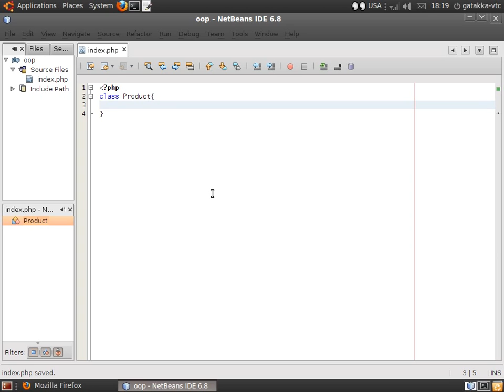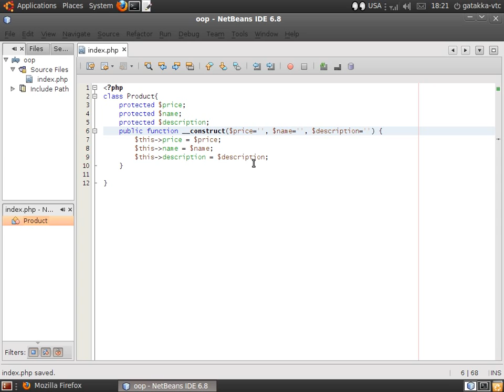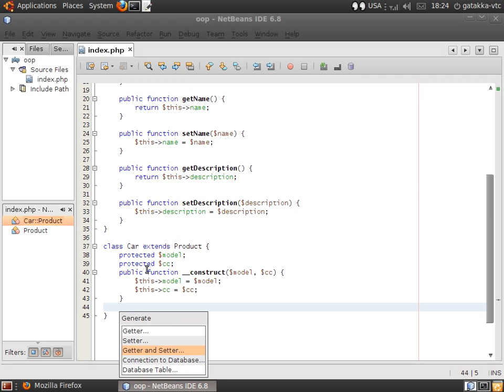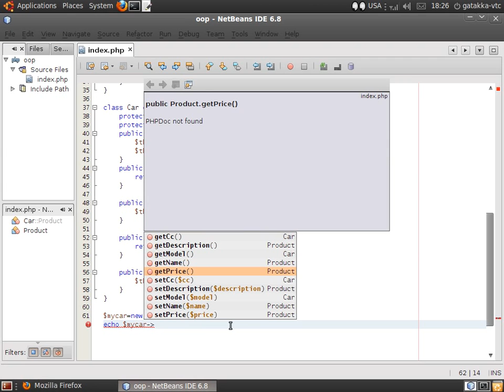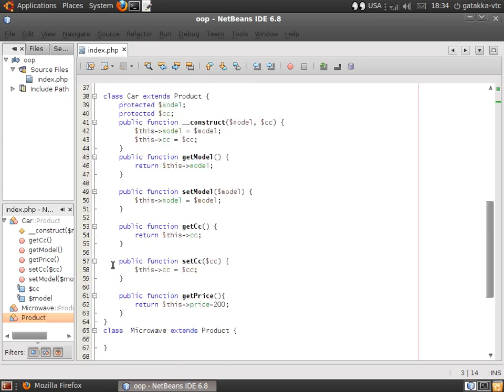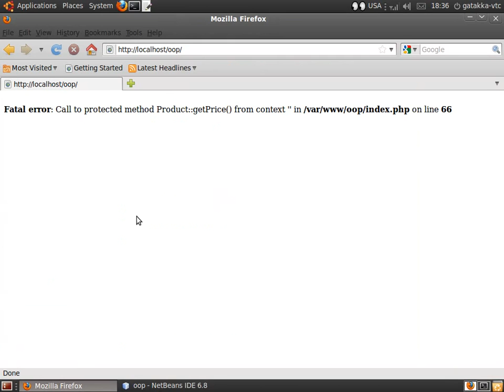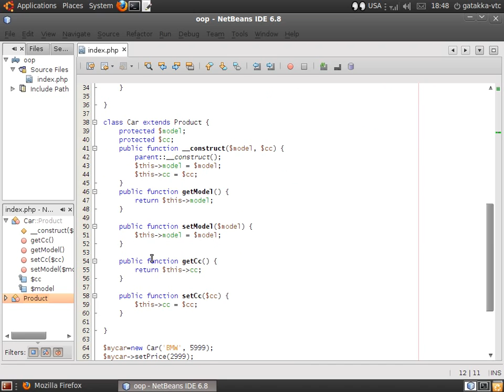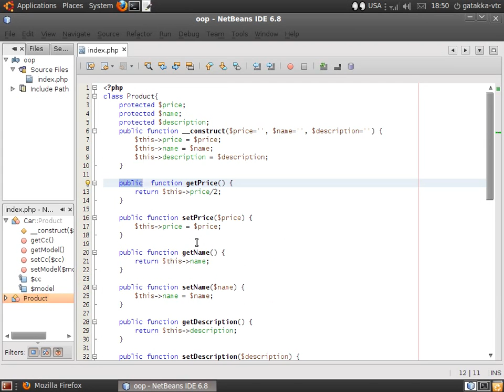Наследяване на класс (extends)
В този урок ще се запознаем с наследяването в ООП
Ще научите:

Какво е наследяване
Как се наследява клас и защо трябва да го правим
Как се използват методи на наследения клас
Как се презаписва метод